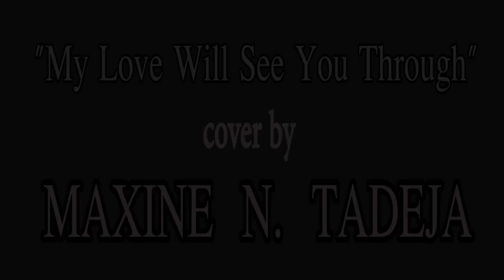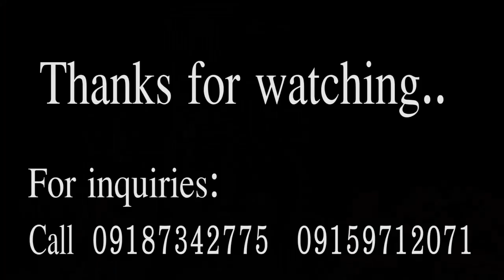MY LOVE WILL SEE YOU THROUGH MAXINE TADEJA